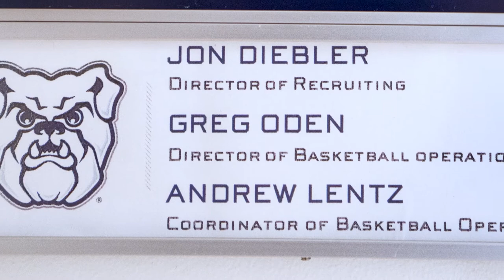Greg Oden: Coaching Butler Basketball with Thad Matta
Greg Oden speaks on what brought him to Butler, coming back home to Indy and what its like working with his former Ohio State basketball coach, Thad Matta.

For more on Greg Oden's journey and Butler basketball head over to Indystar.com

🎥: Kelly Wilkinson (@KWilkinson3 on Twitter)